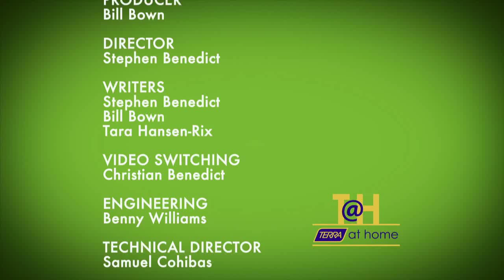TERRA @ Home Season 4 Show 32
Join us today with 3 Little Birds, an all natural cleaning company as they provide some great tips for keeping your home clean and fresh the all natural way. We also have the pleasure of visiting with Boris Brott to learn more about his educational concert series. Finally we hit the kitchen where Chef Iain prepares a roast chicken and shows us how to get the most out of it over the next few weeks.